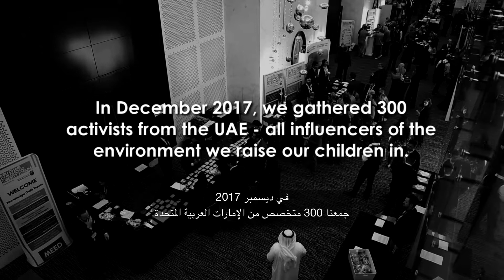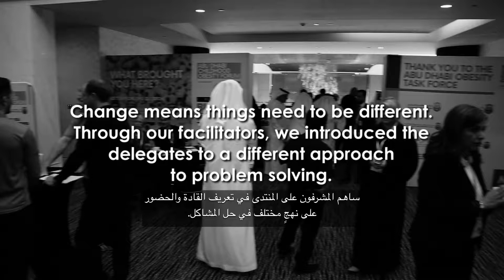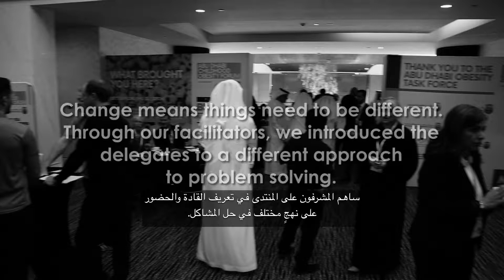Abu Dhabi Childhood Obesity Forum 2017 - Highlights!